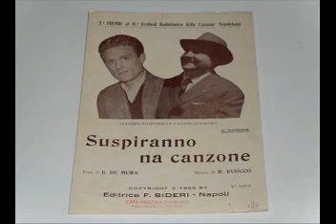Suspiranno 'Na Canzone - Giacomo Rondinella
De Mura -Ruocco 1956

Canzone 2°classificata al IV°Festival di Napoli